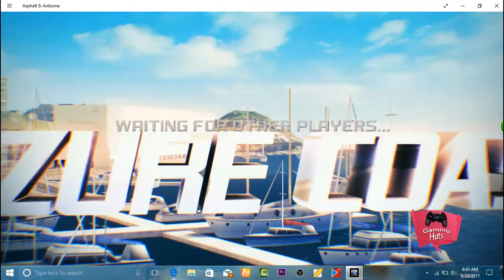Asphalt 8 Airborne - McLaren MP4-31 Multiplayer Weekend Cup (Azure Coast) PC Gameplay 766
Share your opinion by comment, so that we can improve our quality as per your suggestion.